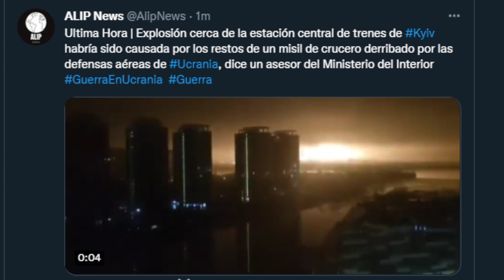Información en desarrollo | FUERTE Explosión en Kiev